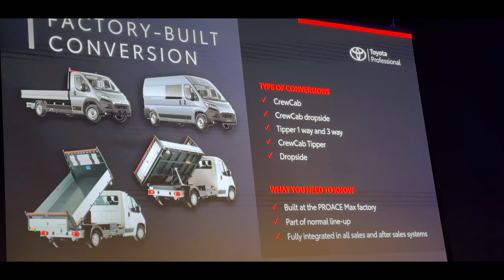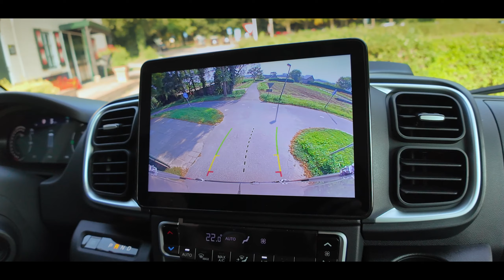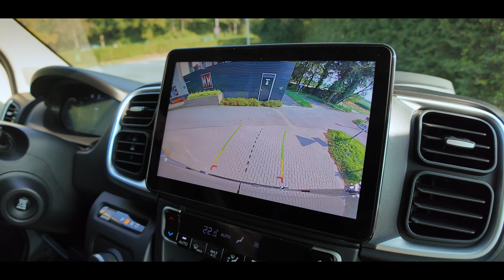Dit merk heeft de meeste (ook elektrisch!) bedrijfswagens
Je kent Toyota van de Yaris en natuurlijk Corolla, maar de laatste jaren zijn de Japanners, mede dankzij de nauwe samenwerking met Stellantis, ook behoorlijk succesvol in de bedrijfswagenmarkt. Onlangs werd de complete line-up opgefrist en voegde ze zelfs drie nieuwe modellen toe. In deze video vertel ik jullie er meer over.